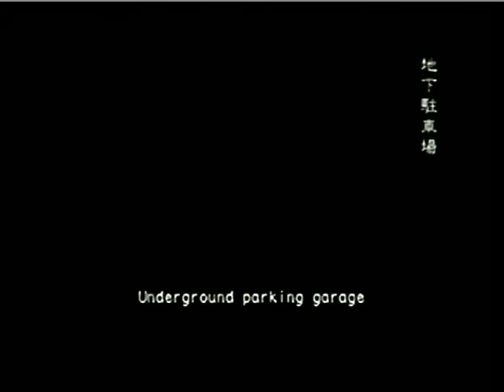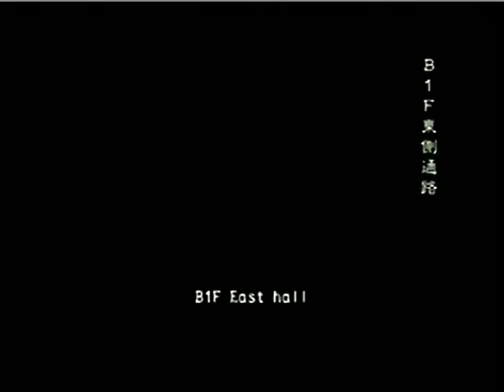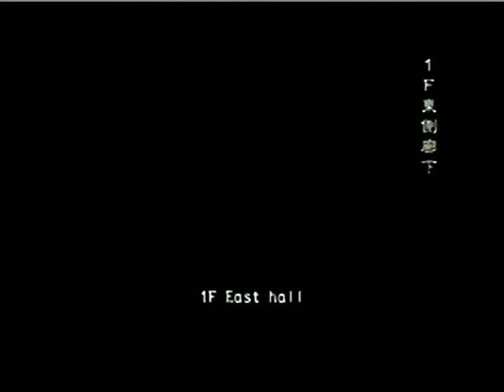Residen Evil OutBreak OutBreak Online Ps2 (Desperate Times Very Hard)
this tutorial is not my own, but it is a very simple tutorial to play this game online in ps2 or pc